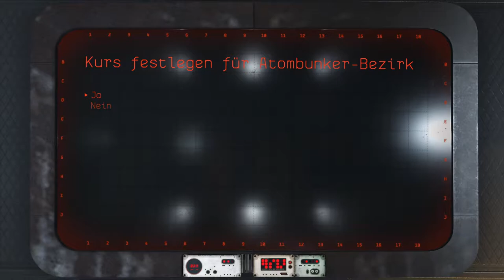Wolfenstein 2 The New Colossus #021 Maschinenkommandant Lars Klinger im Atombunker Bezirk Mannhatten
SPIELBESCHREIBUNG:

Wolfenstein® II: The New Colossus ™ ist die mit Spannung erwartete Fortsetzung des von der Kritik gefeierten Wolfenstein®: The New Order ™, das vom preisgekrönten Studio MachineGames entwickelt wurde.

Wolfenstein® II ist ein aufregendes Abenteuer, das von der branchenführenden ID Tech® 6 zum Leben erweckt wurde. Er schickt Spieler in das von den Nazis kontrollierte Amerika, um die kühnsten verbleibenden Widerstandsführer zu rekrutieren. Bekämpfe die Nazis an berühmten amerikanischen Orten, rüste ein Arsenal von Badass-Waffen aus und entfessle neue Fähigkeiten, um dich in diesem definitiven Ego-Shooter durch Legionen von Nazisoldaten zu kämpfen.
 Die story

Amerika, 1961. Ihre Ermordung von Nazi General Deathshead war ein kurzlebiger Sieg. Trotz des Rückschlags behalten die Nazis die Welt im Griff. Sie sind BJ Blazkowicz, auch bekannt als "Terror-Billy", Mitglied des Widerstands, Geißel des NS-Reiches und die letzte Hoffnung der Menschheit auf Freiheit. Nur Sie haben den Mut, die Waffen und den Mut, in den Staat zurückzukehren, jeden Nazi in Sichtweite zu töten und die zweite amerikanische Revolution auszulösen.

Titel: Wolfenstein The New Colossus
Herausgeber: Bethesda-Soft
Modus: Einzelspieler
Genre: Ego-Shooter
Entwickler: MachineGames
Plattformen: PlayStation 4, Xbox One, Microsoft Windows

Mein Equipment :

Cpu Lüfter

Super Vatti

Super Vatti ist ein deuscher Youtube Kanal rund um's Gaming . Es gibt Let's Play Videos und mehr . Sollte es Fragen zum Spielen oder Allgemeinen geben, schreibt mir gerne in die Kommentare, Ich Werde versuchen sie zu beantworten.